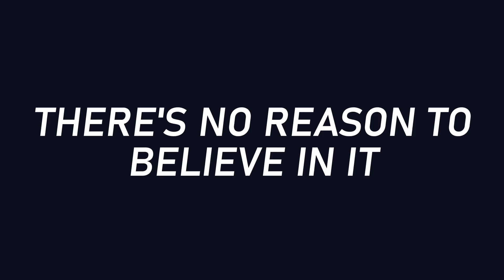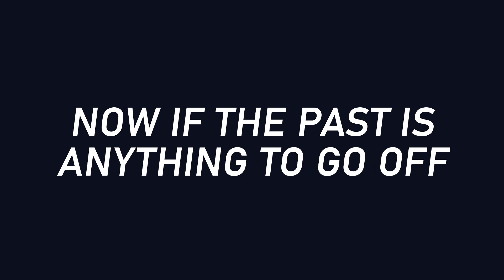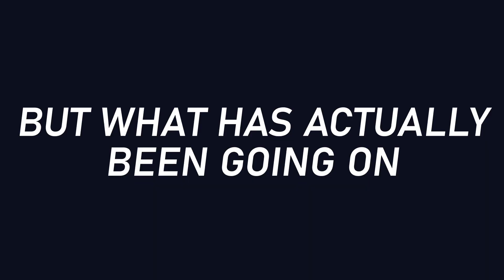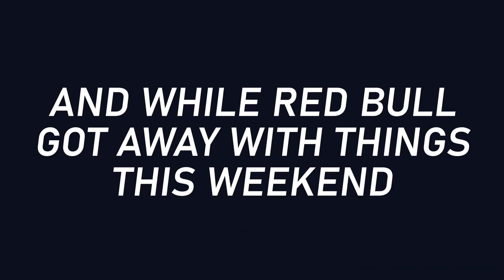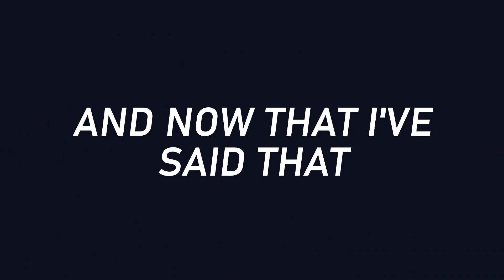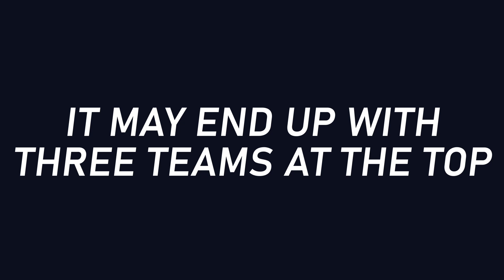What’s going on with Red Bull’s reliability?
What's happening with Red Bull in 2022?

Max Verstappen has finished just 1 out of 3 races after a DNF at the Australian Grand Prix. But that's just the latest in a string of reliability issues.

Can the team sort themselves out before it's too late or is the championship already over?

Let me know your thoughts on the event in the comments, along with any feedback and suggestions.

**Also apologies for the more clickbaity thumbnail than usual, but that's youtube at times, still kinda relevant to the video I reckon**

Hi there, welcome to the On Track Youtube Channel where you’ll find reviews, predictions, stories, rankings and ratings on the fast-paced world of Formula 1.